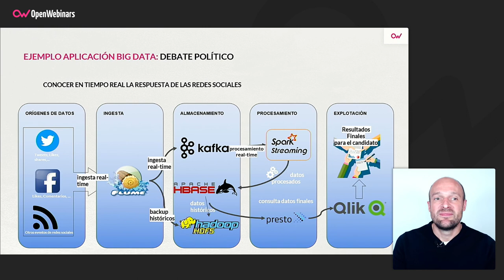Aplicación de Big Data en un debate político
En este video te mostramos un ejemplo real de la aplicación del Big Data, más concretamente en un debate político para conocer en tiempo real la respuesta de las Redes Sociales.